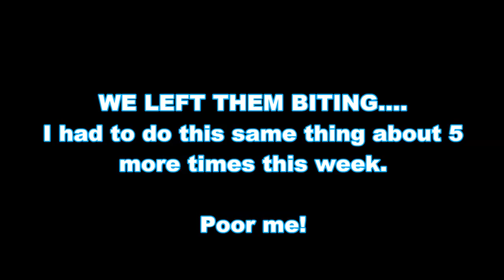Jacksonville FISHING, Fall Mullet Run, Redfish Bonanza❗❗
-JACKSONVILLE FLORIDA BEST COASTAL FISHING.

"JETTYWOLF LIVE" - Book your charter Today! Or miss it.
Had the Websters out for a day of "reelin'". From Jacks to Octopuss, more Bull Redfish than should be deemed legal, and a few Sharks. It was non-stop OCTOBER action at the Mayport Jetties and along the beach, aboard the Jettywolf with Capt Dave's Sport Fishing charters .